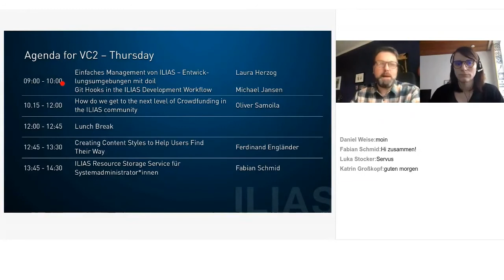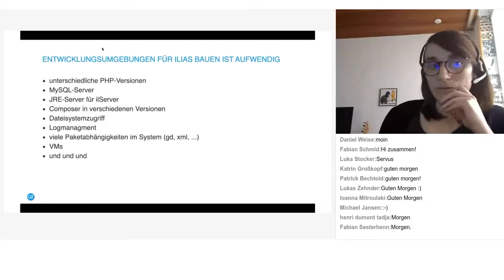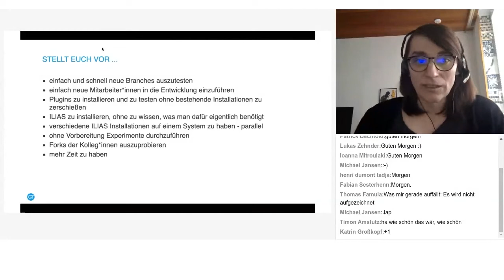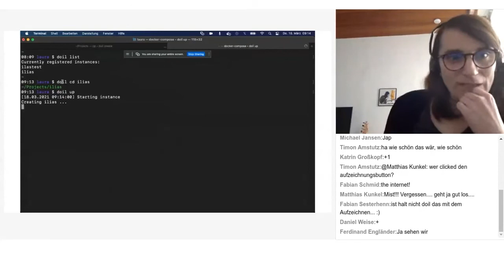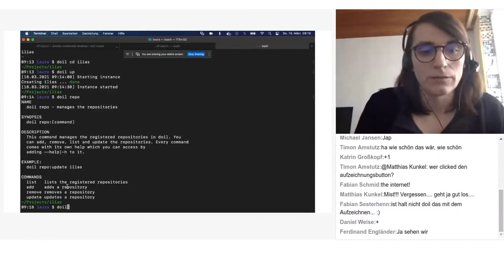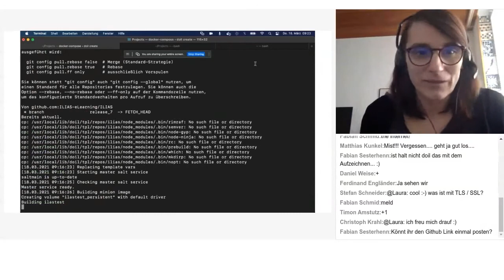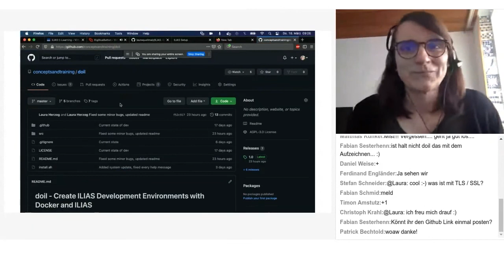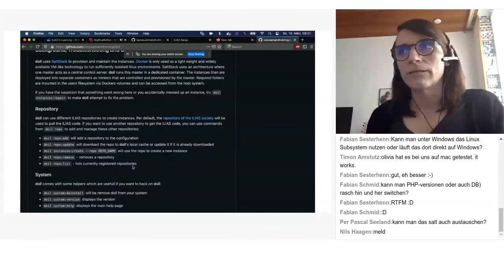DevConf35 • Laura Herzog: Einfaches Management mit doil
Präsentation von Laura Herzog über die Nutzungsmöglichkeiten von doil auf der 35. ILIAS Development Conference am 17. und 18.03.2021